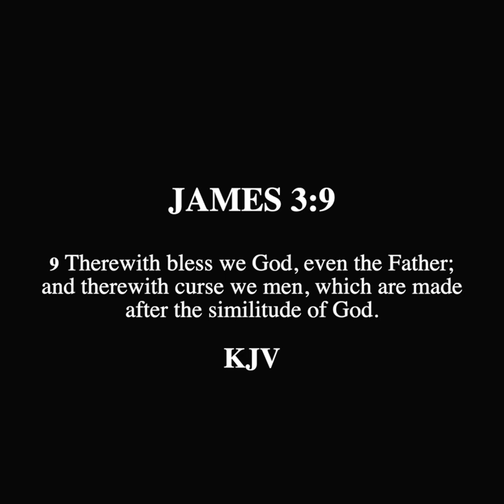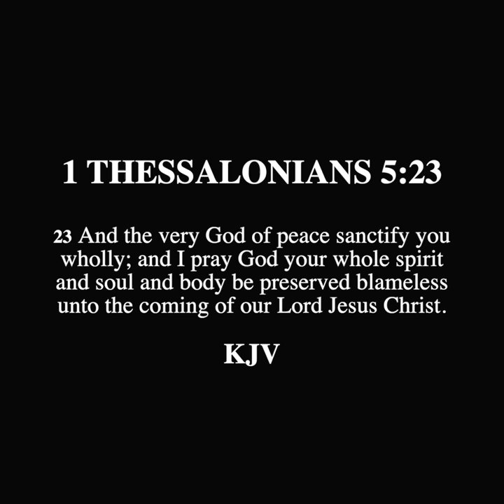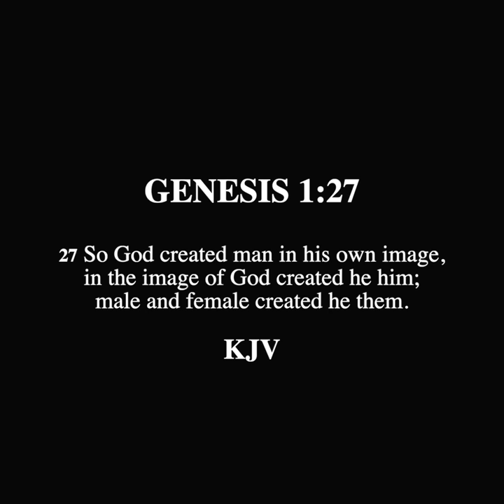SCROLL - We Are Made After the Similitude of God